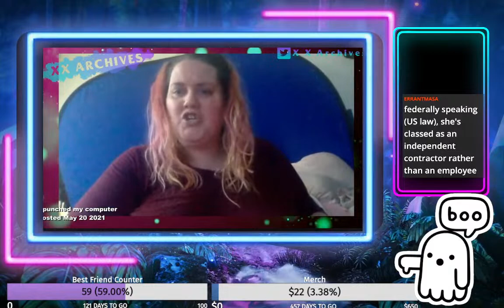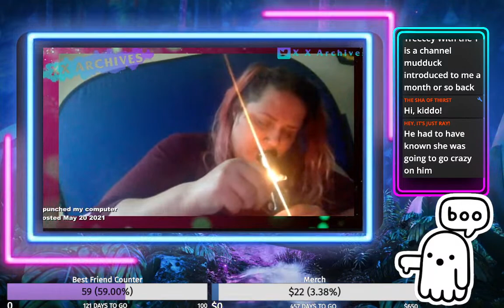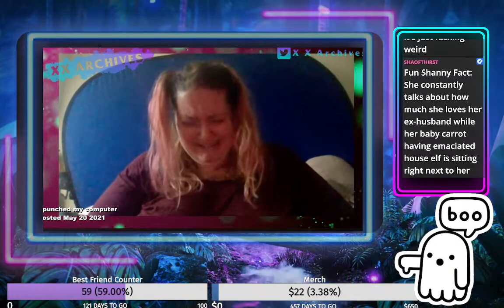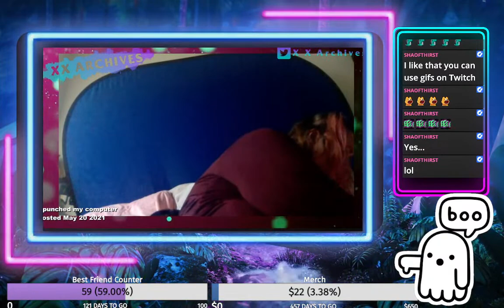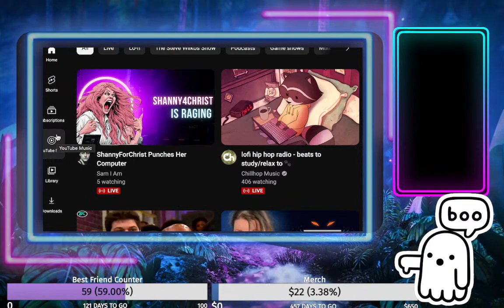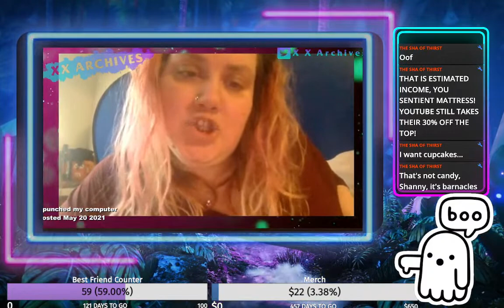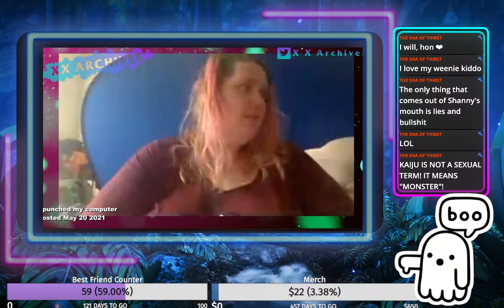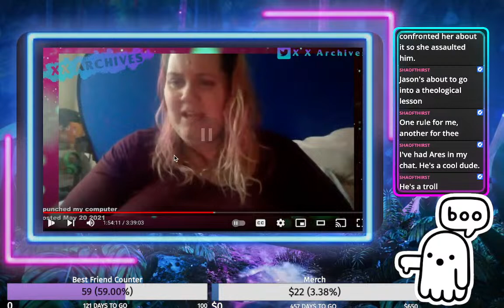ShannyForChrist Punches Her Computer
It’s time for some raging!

BRIEF INTERLUDE
It's that time where I'm going to ask you all for financial help. I'd like to continue to grow my channel, but that takes some money. In essence I'm looking to: invest in a better monitor for streaming and start the merch process rolling. I need to raise $650 / £530 / R 12 500. This is going to take a very long time, but I am happy for it to go as slow as it needs to be. Obviously I am going to save myself, but any help you can give will be so greatly appreciated!

SO INCENTIVE! If you donate (doesn't matter how much), I will put your name in a hat to win a free and personalised merchandise product. This will include shipping. There will be 10 winners, drawn randomly.